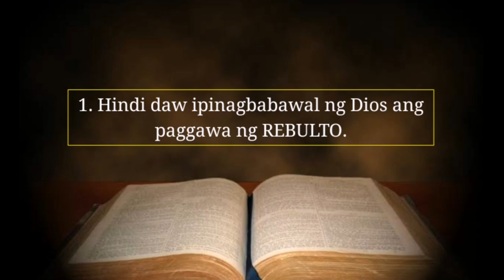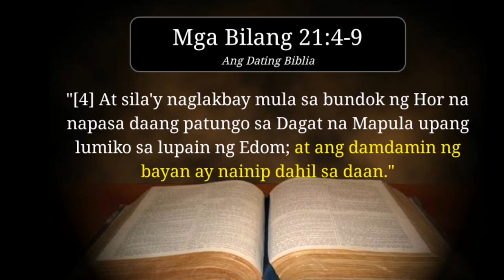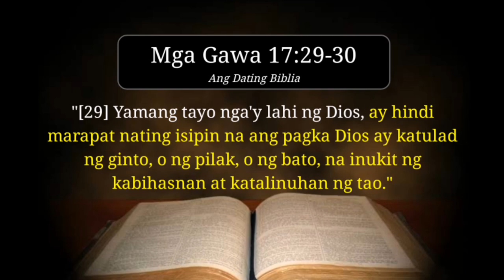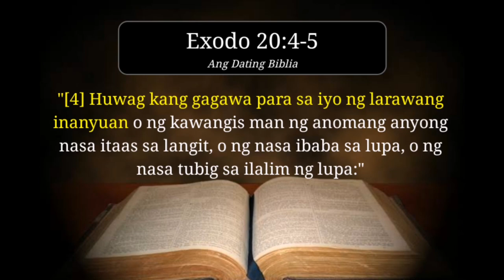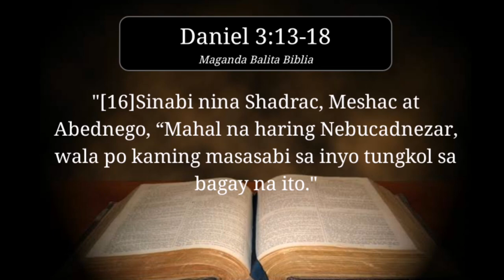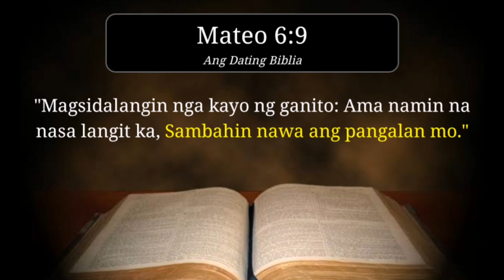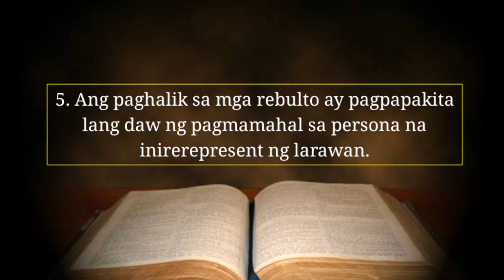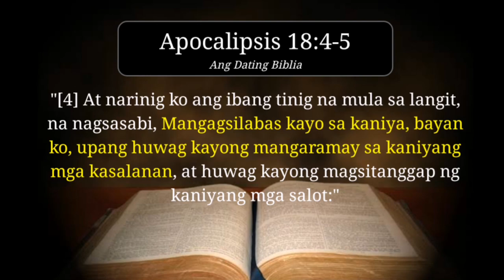5 Pagtutuwid sa maling KATUWIRAN ukol sa paggamit ng mga Rebulto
5 Pagtutuwid sa maling KATUWIRAN ukol sa paggamit ng mga Rebulto

Ang mga katoliko ay gumagamit ng mga Rebulto sa kanilang pagsamba. Kanilang binibigyan ng katwiran ang mga gawain nila patungkol dito kagaya ng pagluhod, pagyukod, pagaalay ng bulaklak at iba pa na ayon sa kanila ay hindi ipinagbabawal ng Dios.

Sa videong ito ay tatalakayin ang pagtutuwid sa maling katwiran ng katoliko patungkol sa kanilang paggamit ng rebulto sa kanilang pagsamba